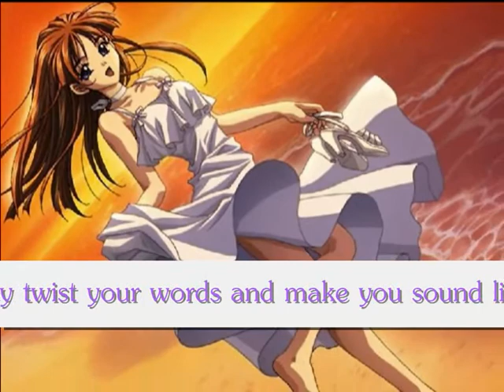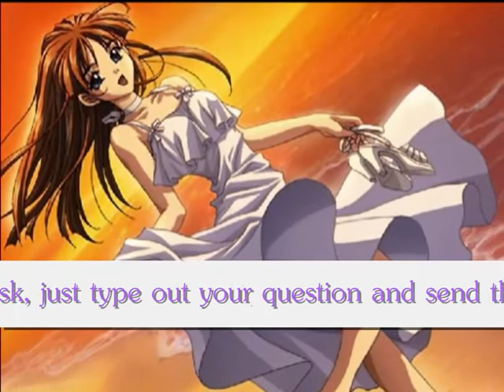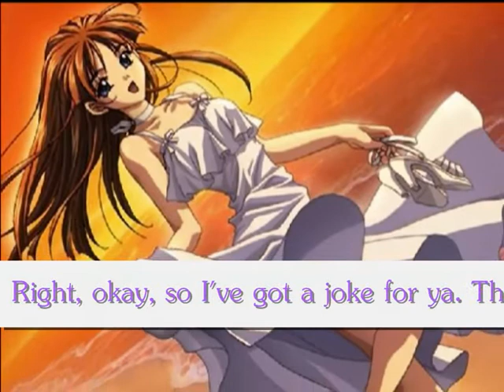Interview with Seto and Mrs. Kaiba! Part One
I am very excited to announce a new talkshow on YouTube called 'The Joey1420Joey Show'! Hope you enjoy the first one ever. This one will NOT include any questions as it is just a starter. Leave (as many - multiple is prefered) questions YOU want answering below! It doesn't have to be to both. You could have some/one for Seto and/or some/one for Mrs. Kiaba and/or some/one for both... is that too confusing? lol anyway I hope you enjoy! Byebye ^^